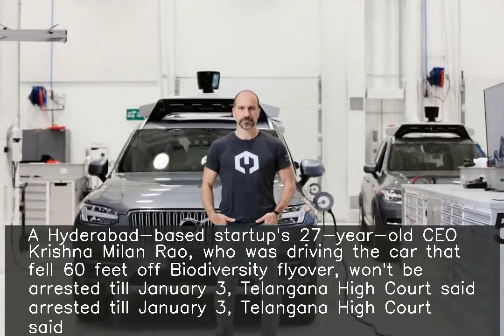Hyd startup's CEO involved in car accident to not be arrested till Jan 3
A Hyderabad-based startup's 27-year-old CEO Krishna Milan Rao, who was driving the car that fell 60 feet off Biodiversity flyover, won't be arrested till January 3, Telangana High Court said. The accident claimed the life of a 55-year-old woman. Rao's lawyer alleged that instead of "negligent driving", police wants to charge the case with "culpable homicide not amounting to murder".